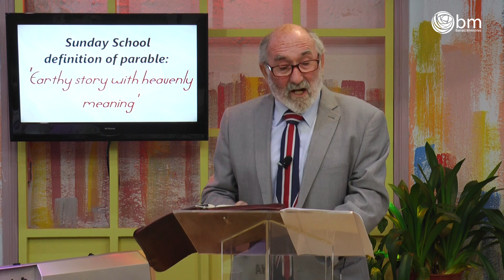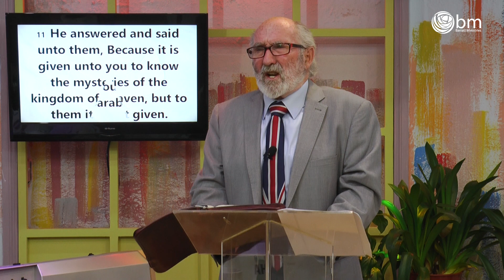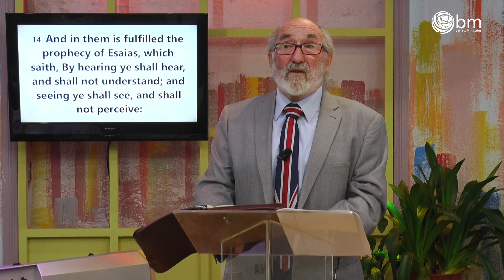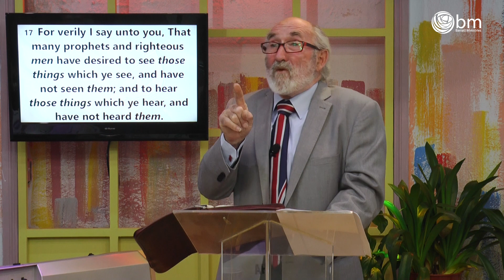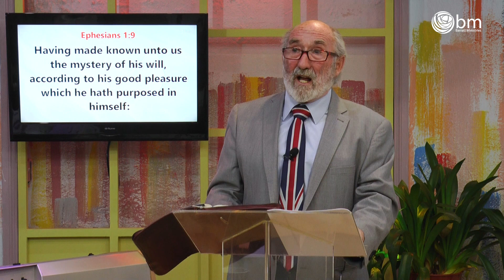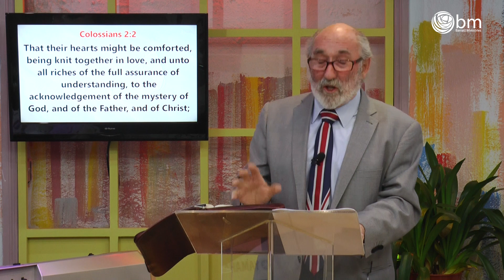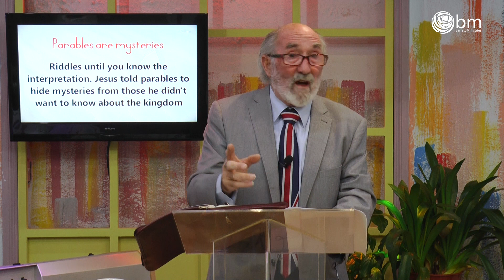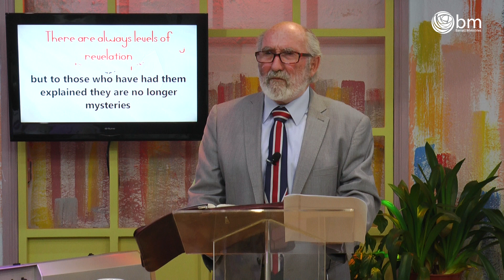POK01 HIdden in Plain Sight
This is the introduction to Maurice's series on the parables, and he explains that a parable is very different than a proverb.